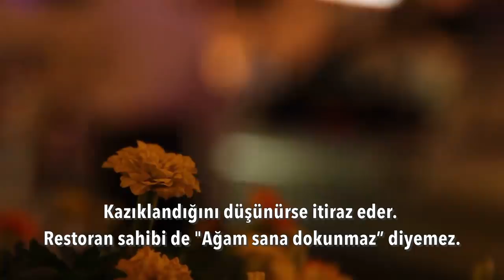Düşünmek bile istemem ama şu olmazsa ülke sivil harbe gider.! | Tarık Toros | Analiz | 20 Şubat 2022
20 Şubat 2022
Analiz

• Kusura bakmayın ama… Herkes kendini ‘sarı öküz’ zannediyor.
• Yüksek enflasyonu, fukaralığı gördük ama… Yokluğu unuttuk, bilmiyoruz.
• Hayat pahalılığını protesto etmenin ödeme gücü ile alakası yoktur.
• Yokluk, kırmızı ışıkta aracınızın camınızı silen çocuktur.
• “Vatandaş müstahak" lafına katılmam mümkün değil.
• Sürecin tüm mazlum ve mağdurları birleşecek.
• Başka türlü ülkenin iki yakasının bir araya gelmesi mümkün ve olanaklı değil.